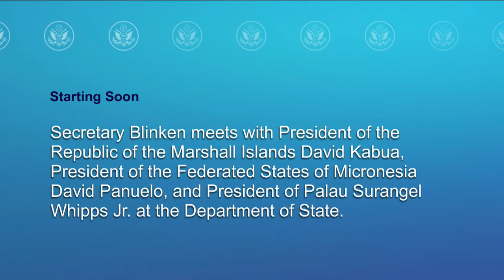Secretary Blinken meets with the President of the Republic, the Federated States, and Palau - 1:30PM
Secretary of State Antony J. Blinken meets with President of the Republic of the Marshall Islands David Kabua, President of the Federated States of Micronesia David Panuelo, and President of Palau Surangel Whipps Jr. at the Department of State, on September 29, 2022.